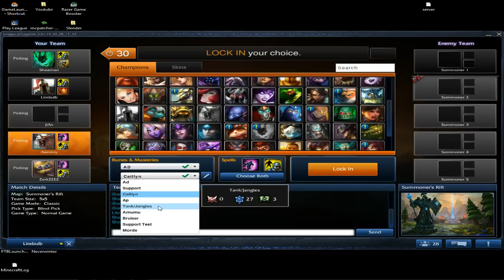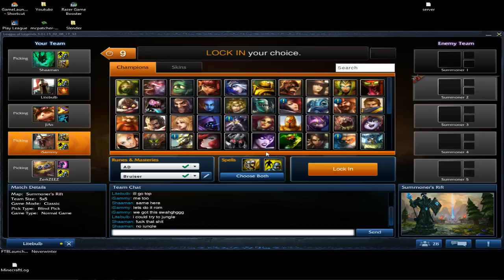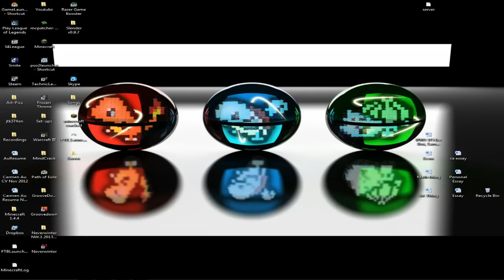League of Legends Rengar (20)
Top lane duo Rengar til like level 4 then jungle and stuff. IMA BIRDIE!